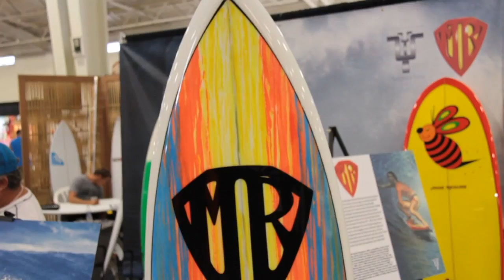The Boardroom honoring Mark Richards - 2012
Highlights from The Boardroom 2012 honoring Mark Richards held at Del mar Fairgrounds.